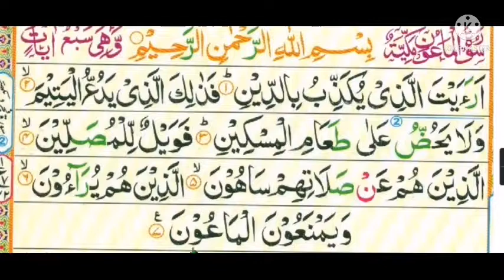Surah Al-Maun Repeat {Surah Ma'un with HD Text} Word by Word Quran Tilawat @Quran Tutorials Online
Surah Al-Maun Repeat {Surah Ma'un with HD Text} Word by Word Quran Tilawat  | How to learn Quran. @Quran Tutorials Online